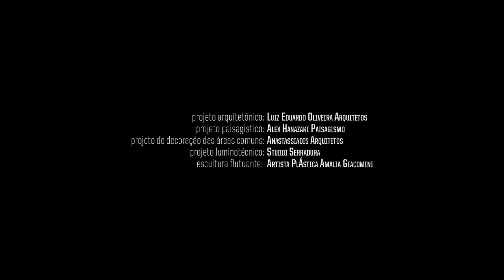Curitiba Ibirapuera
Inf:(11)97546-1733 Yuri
Creci: 86.962

Iuri Vinicius Vilela de Oliveira